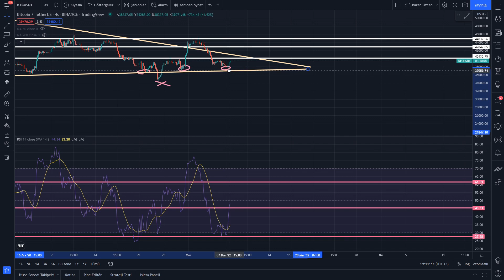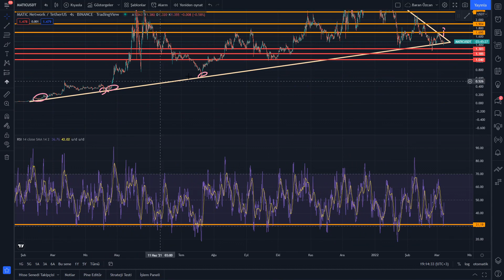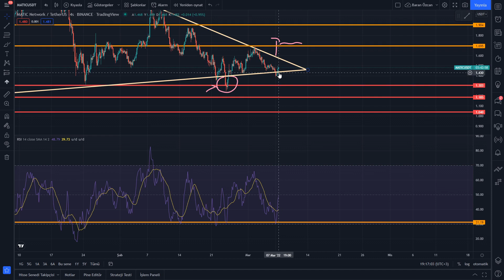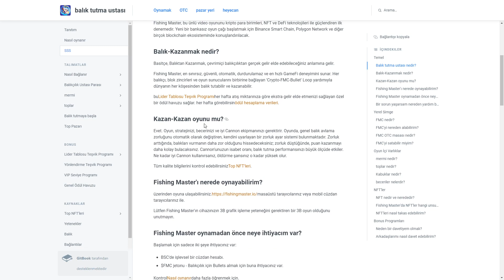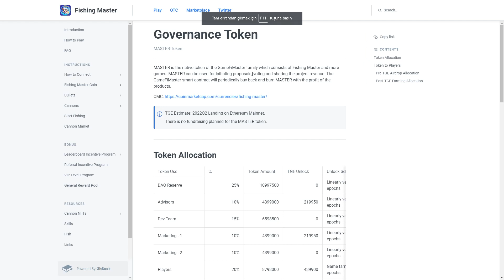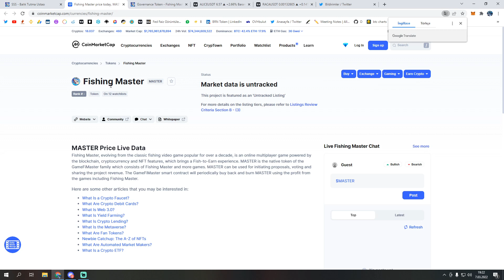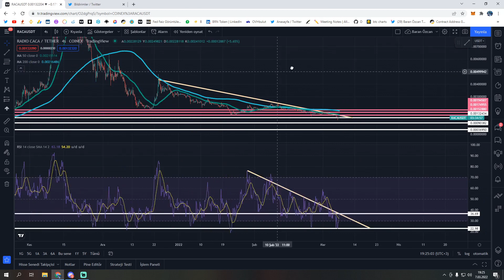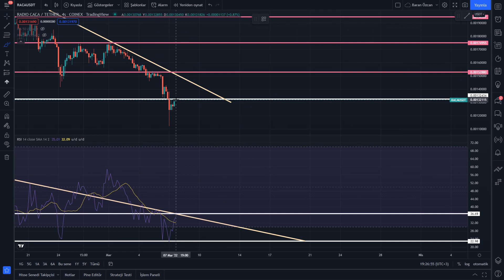RUSYA UKRAYNA SICAK GELİŞME! BİTCOİN | RACA | ALİCE | MATİC | ALTIN - PETROL NE OLUR?